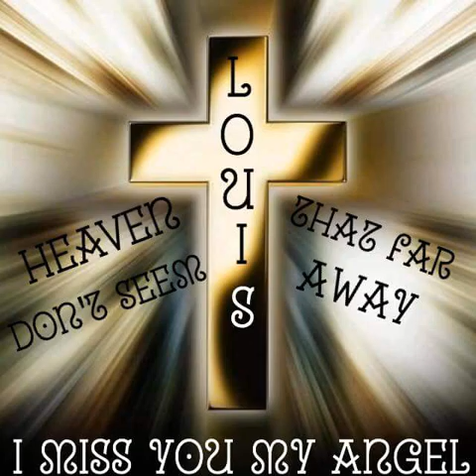Louis Francis Christie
It ain't easy to say goodbye